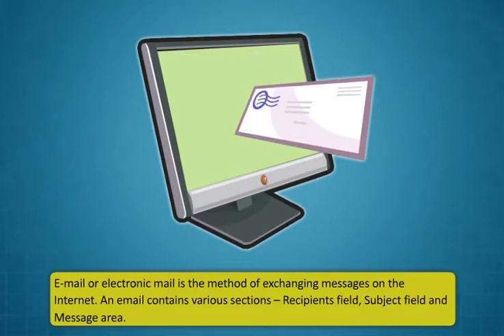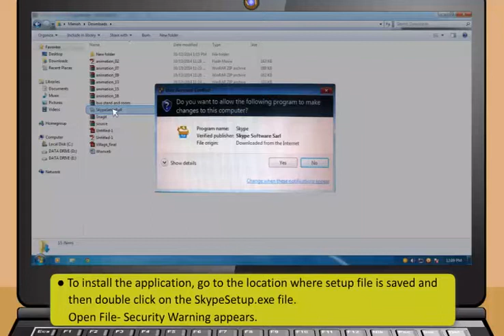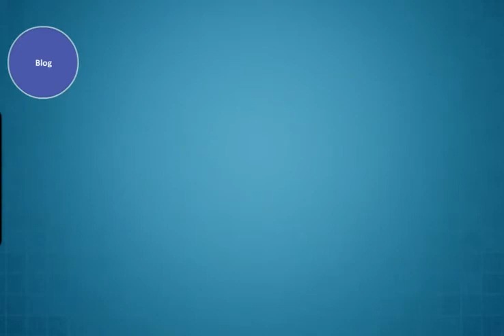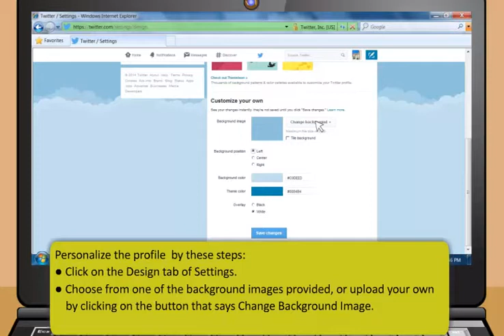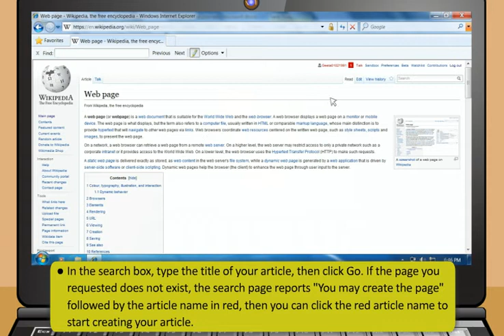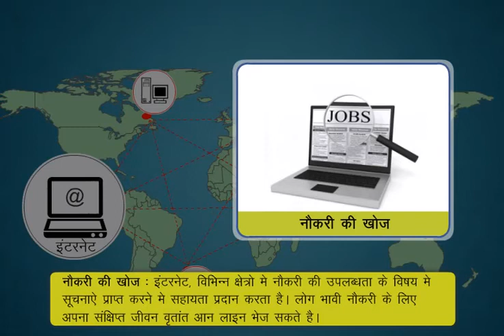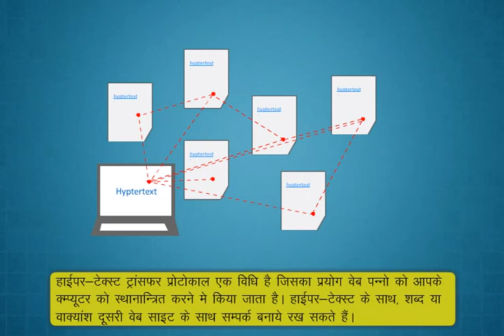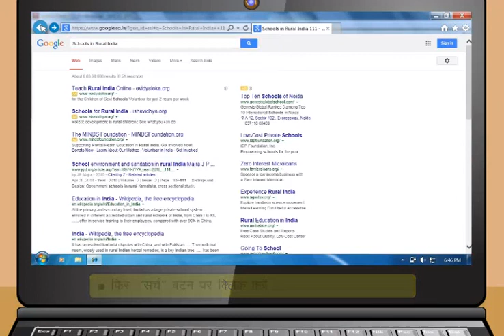Module-4_Communications using the Internet(English)